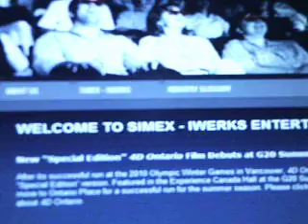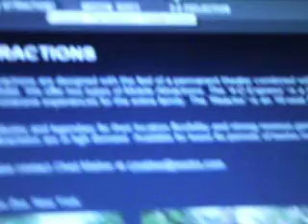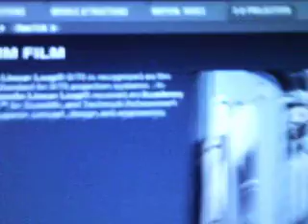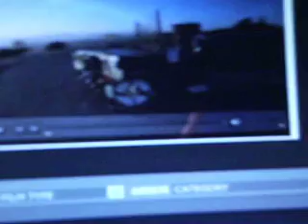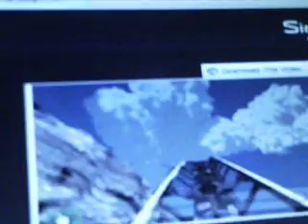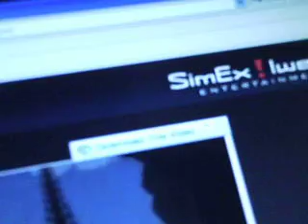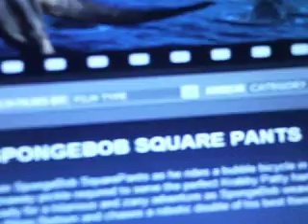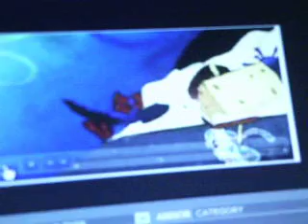iNever 20 ''Simex-3D Or 4D?''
Let's look at iWerks!